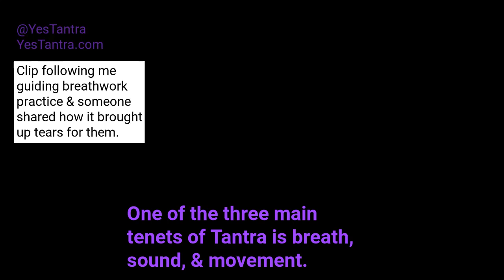Healing Power of Tears: Tantra for Emotional Release & Increased Pleasure.@YesTantra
Ready to explore the power of Tantra?  Take a journey with me & learn how Tantra can help you experience deep emotional & sexual healing; which leads to INCREASED PLEASURE!  🔥 💦

From breathwork to releasing repressed emotions, you will learn to move away from mental and egoic approaches to sex & lovemaking.  When you connect with your emotions, you are connecting to energy.  And energetic lovemaking is something the majority of people have NEVER experienced.  It's an unforgettable experience and something you will crave to repeat again and again! 🔁

Let go of stress & get ready for the powerful medicine of Tantra!
Tantra will bring you closer to yourself & others!

NOTE:  I was teaching breathwork to a group of people & this is an excerpt of someone sharing how emotions & tears came up for them.

👉 FREE Male Stamina Guide for Men

More resources: beacons.ai/yestantra

xo, Dominique D'Vita
YesTantra.com